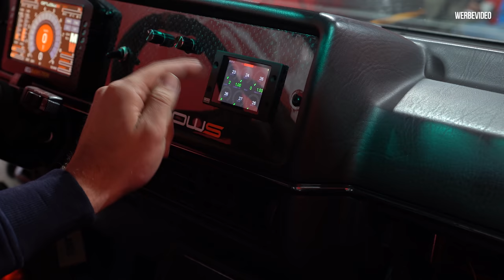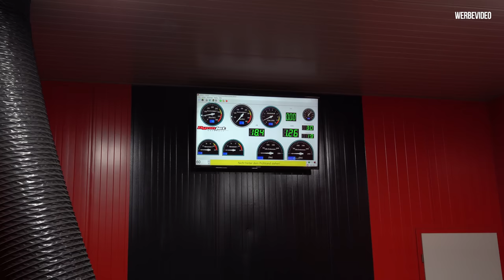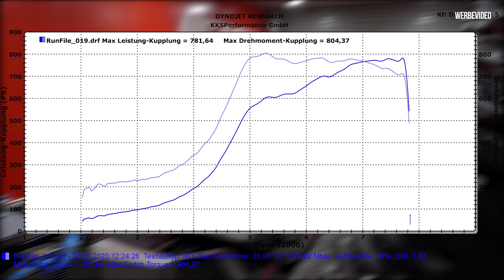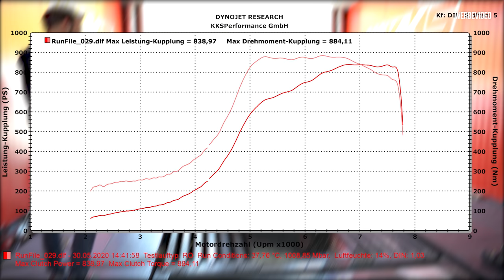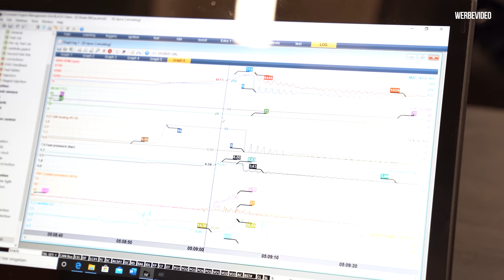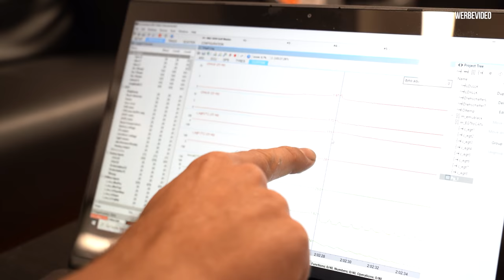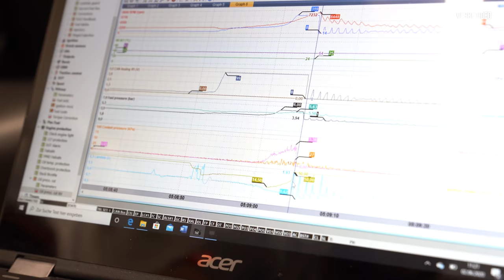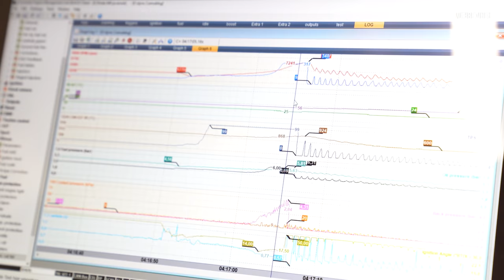Ab auf dem Prüfstand mit Marius Golf - Wird alles halten? - VR6 Turbo - | Philipp Kaess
Der Tag ist gekommen wo Marius Golf zeigen muss was er kann!

Wir fahren nach Berlin zu der Firma KKS Performance auf den Dynojet Prüfstand.
Hier wird Chris den VR6 Motor abstimmen.

Wieviel PS wird der Golf auf die Rolle drücken?